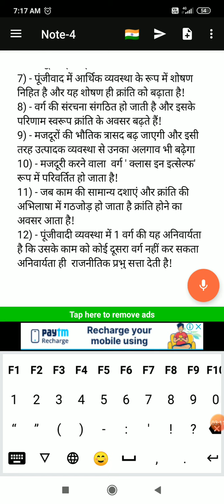Ideas of marx-2 ba part 3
By savita Bhadoria assistant professor GCR